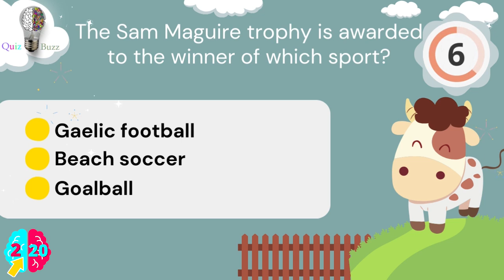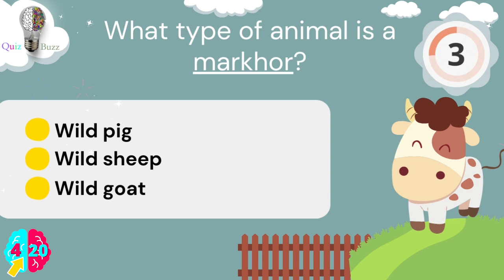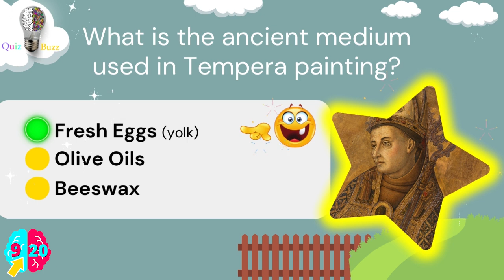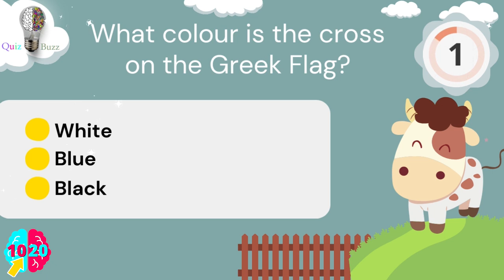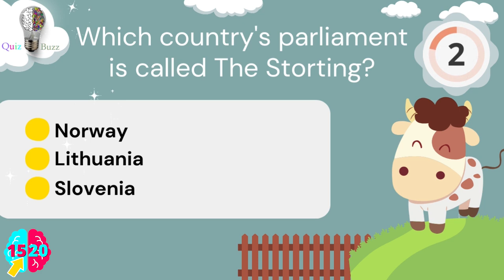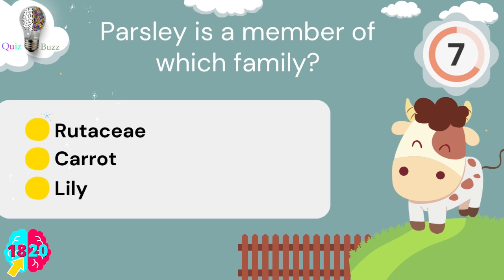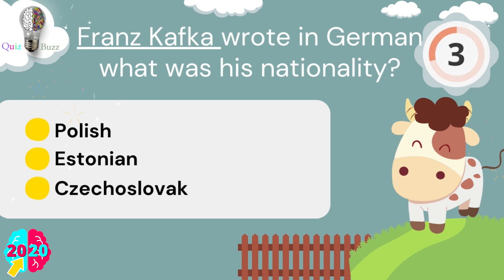General Knowledge Quiz #53| Can You Answer More Than 15/20 Questions⁉️ Pub Quiz 🔴